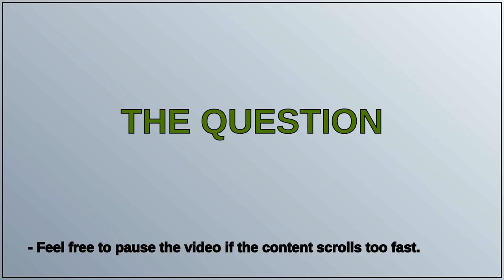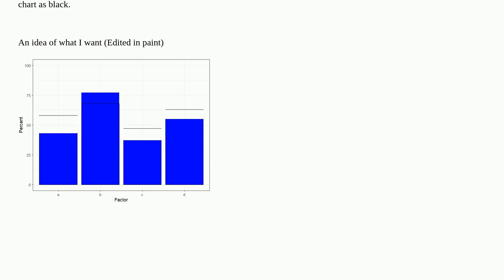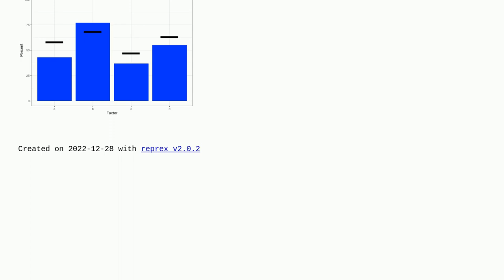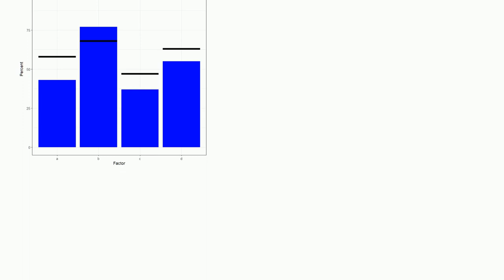Make a line separated by group in bar chart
A special thanks goes out to the community

  r ggplot2